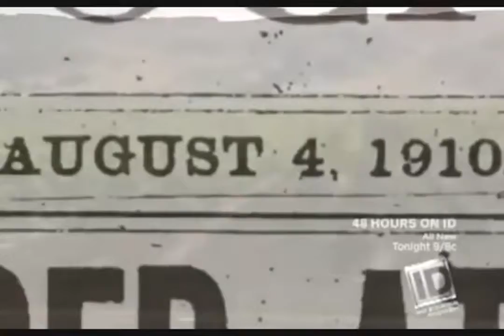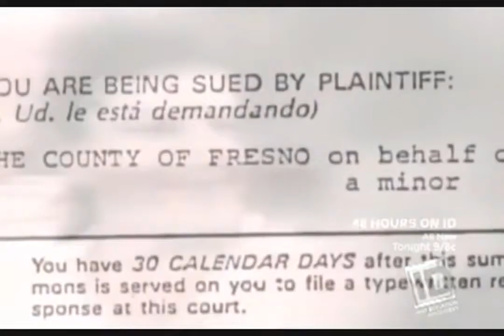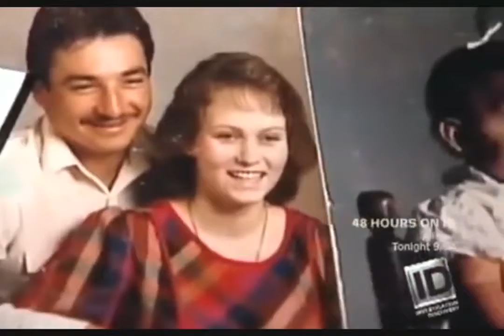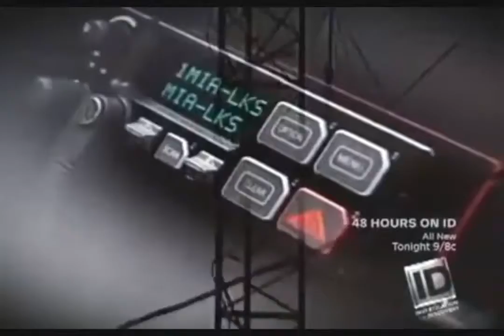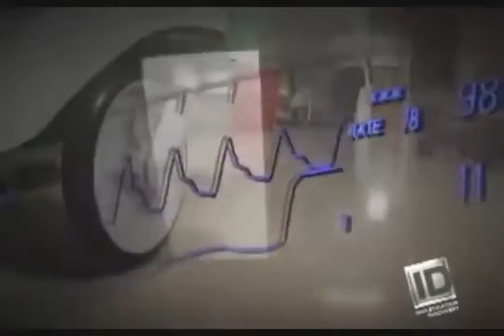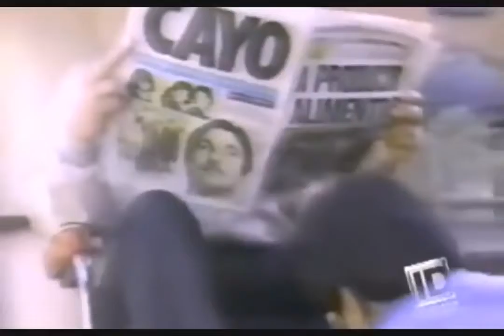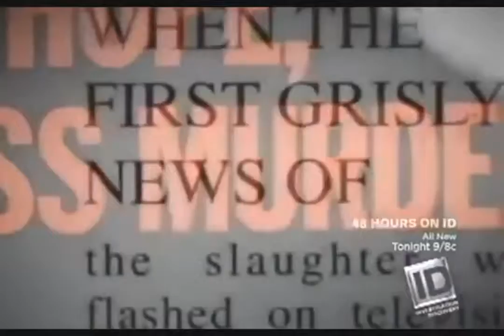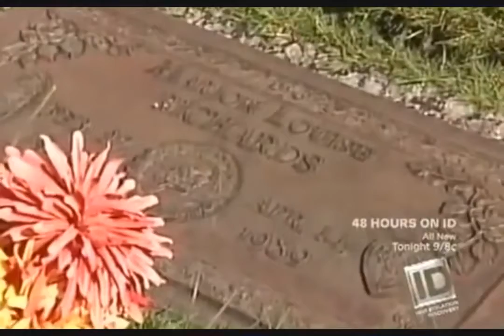20 20 on ID What Happened to Carmina Ramon Salcido kills His Family, Carmina Salcido Survives